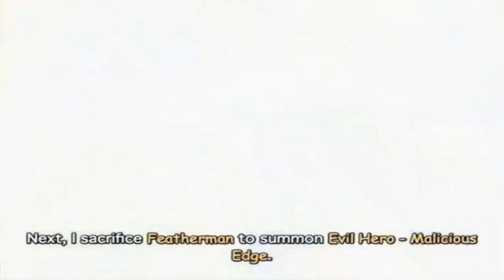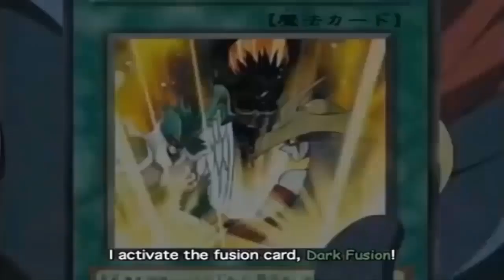Supreme King vs Dartz (YgoPro)